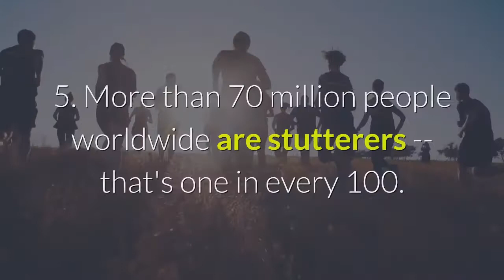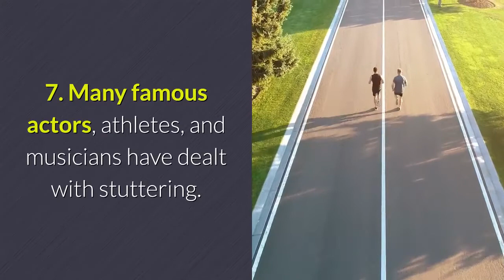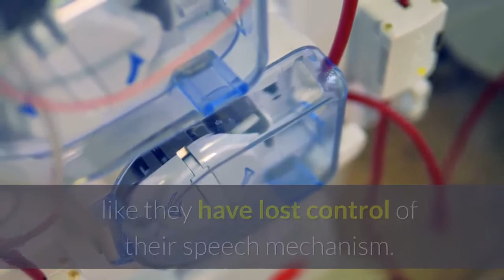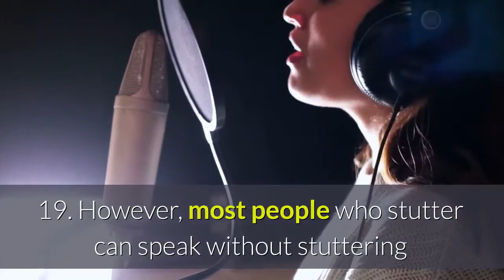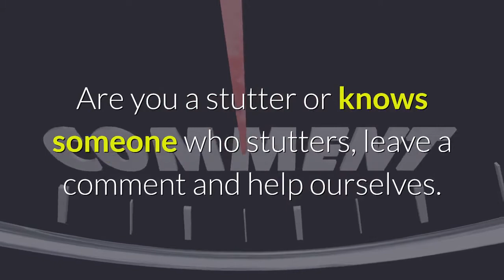19 Fascinating Facts about Stammering You Never Knew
Stammering or Stuttering is a genetically-influenced condition: most of the time, if there is one person in a family who stammers, there is a possibility that another person in the family may also stammer. Here are 19 Fascinating Facts about Stammering You Never Knew.

You may like these:

3 Most Important Decisions YOU Must Make to be Successful in Life This Year. - Dr. Mensa Otabil